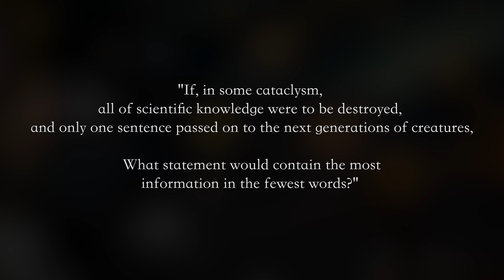Can the Universe be visualised? (FULL)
Act 1 -  Chapter 1 (Full)

We begin to untangle the endless stretches of scale and size. From the local perspective of the day-to-day to beyond a point where space and time retain any relevance.

So don your headphones, lay back, and take a moment as I meander through some of the many timeless riddles that have plagued humanity since we first looked up at the stars.

** Listen to 'INFINITE NOW with Sean Crowley' **
... wherever you do your podcast thang.

Visuals were created using a mix of Kaiber and Midjourney.